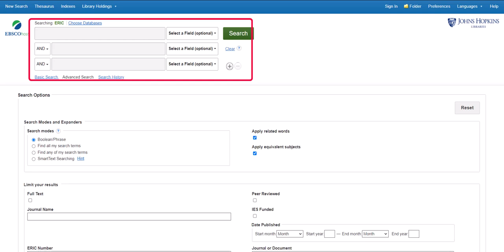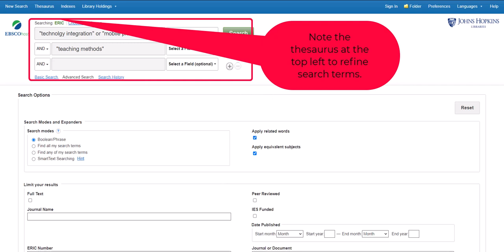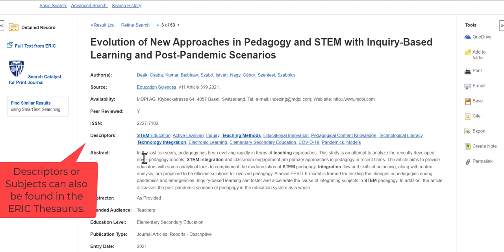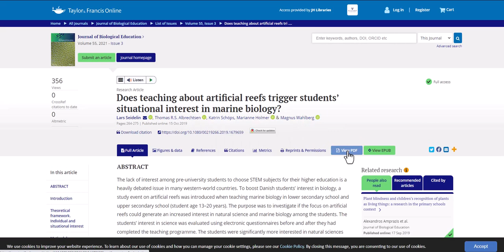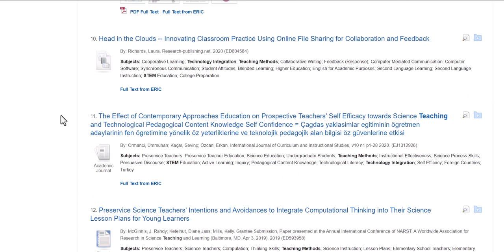Searching the ERIC Database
PLEASE NOTE: There is an updated ERIC interface as of May 2025. The general principles remain the same. This is a quick tutorial for using the ERIC database once you have your research question. This database is within the Ebsco platform and is the premier database in Education. ERIC contains scholarly journals, conference papers, government documents, links to other grey literature and dissertations. Accessing it through the Johns Hopkins Sheridan Libraries will allow you to obtain full text of the articles for your research needs.